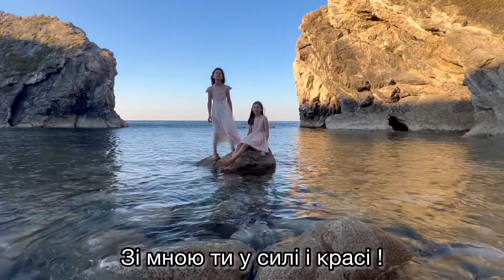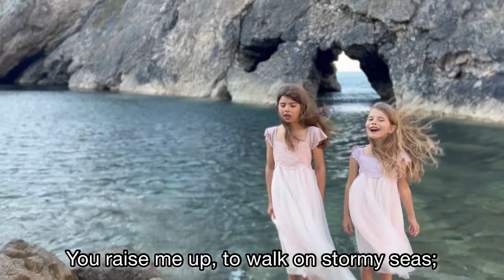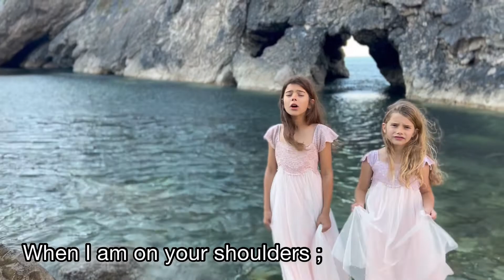You raise me up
Dedicație pentru Nadia & Daniel Iordache. Casa de piatra. You raise me up in English, Ucrainian, Romanian.